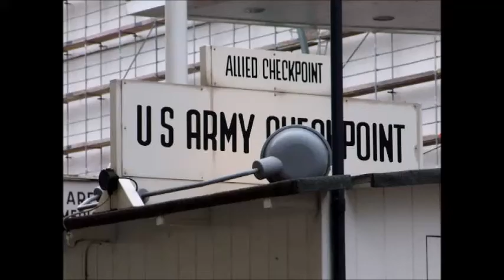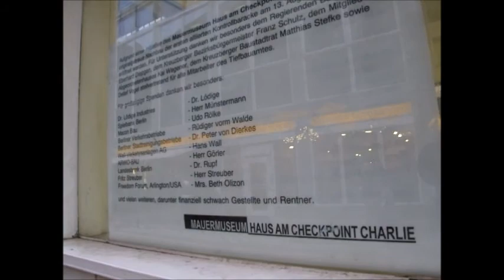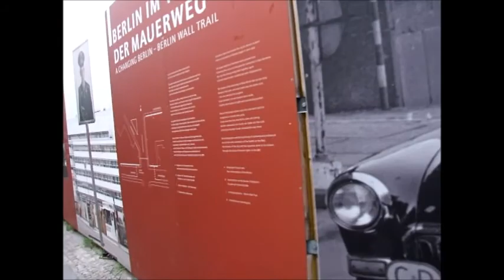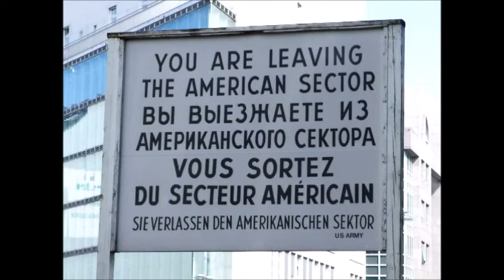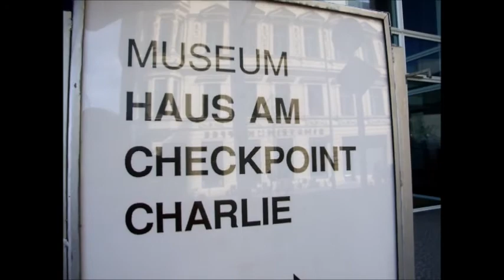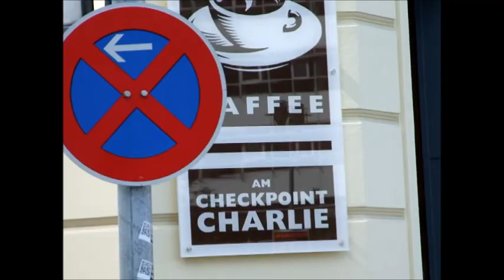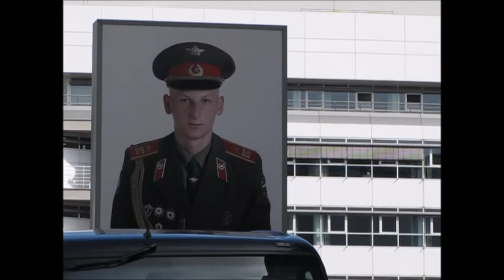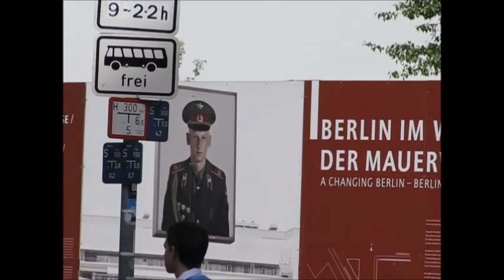Checkpoint Charlie Berlin 2010 checkpointcharlie checkpoint Berlin Germany mariepanic No.1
Checkpoint Charlie Berlin 2010 checkpointcharlie checkpoint Berlin Germany mariepanic No.1 Checkpoint Charlie visit May 2010 mauerfallberlin mauerfall fallofthewall The fall of the Berlin Wall November 1991 BerlinWall Berlin Wall former border crossing point between East Berlin and West Berlin Brandenburg Gate - Visit Germany Berlin 2010 videos mariepanic mariepanic2 @mariegendron @anne_hoa